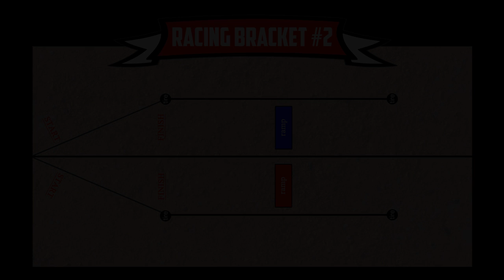Vegas World Finals Dirt Track - Pro Mod Brkt #2 - Jul. 2, 2017 - Trigger King R/C Monster Trucks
This is the Las Vegas World Finals style track again, but this time with the high-flyin' pro mod class, from July 2, 2017 at our dirt track in Wentzville, MO  Race was presented by Checkered Flag Hobby Country.